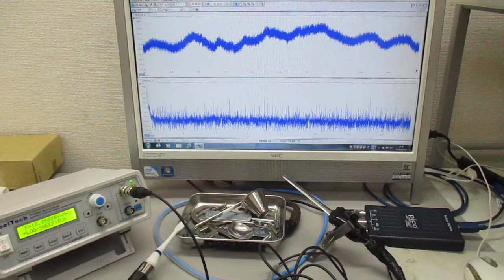空中超音波の応用（表面処理） ultrasonic-labo